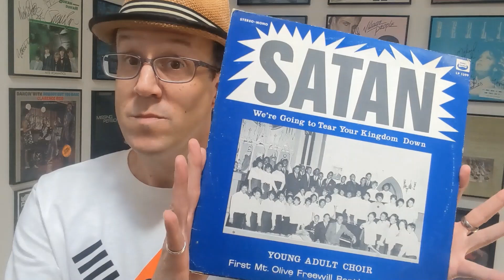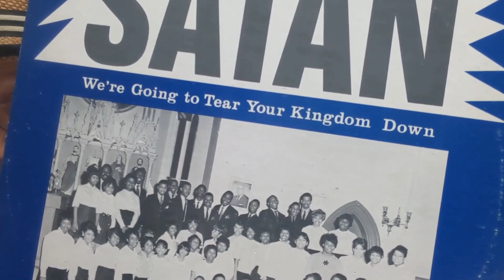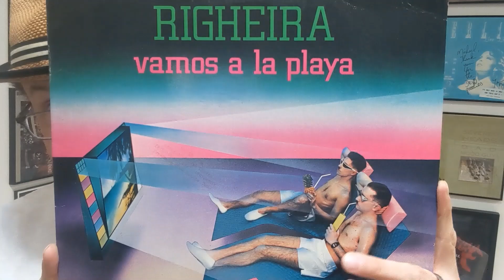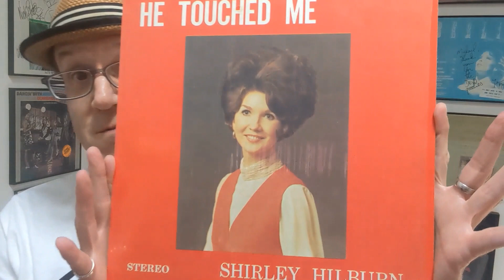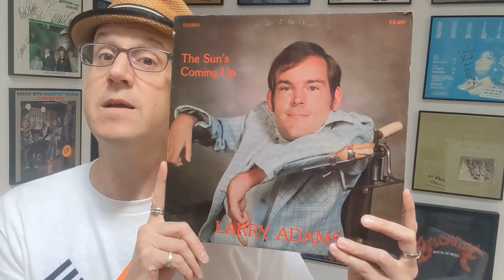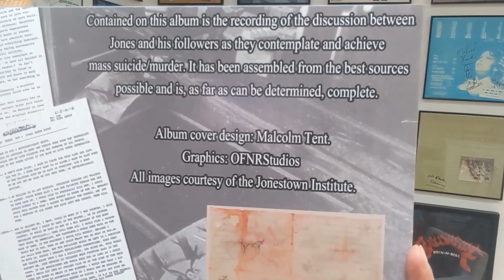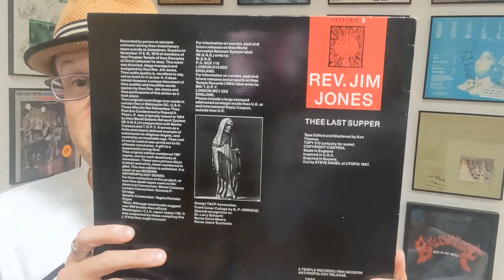Recent VINYL FINDS & New CD Acquisitions! Shout Outs!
Here's a few things I picked up recently, thanks in part to Stephen Schnee and Zeppearl for their influence on some of this!